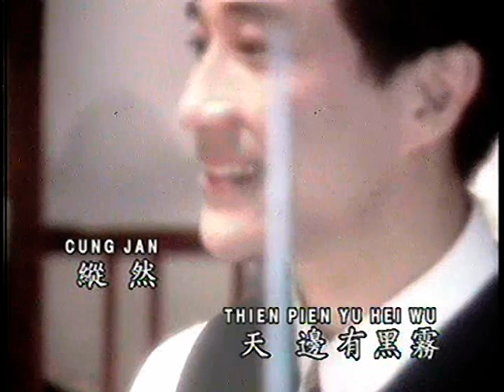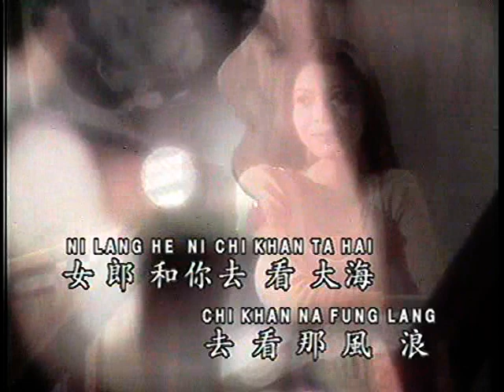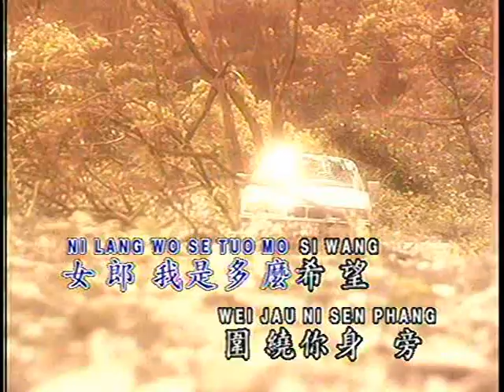鄧麗君 - 海韻 （寶麗金）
電影同名主題曲